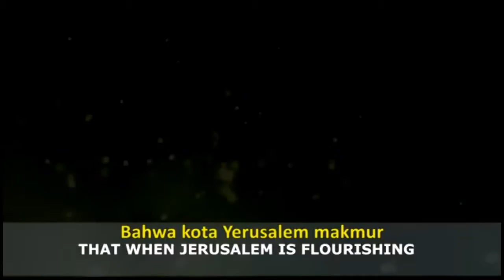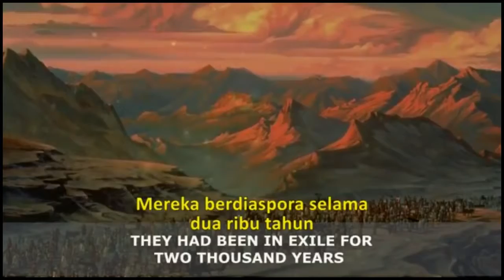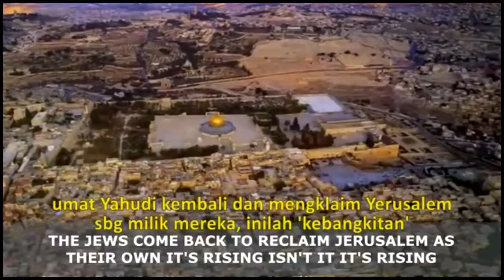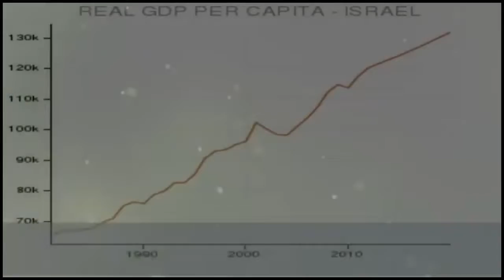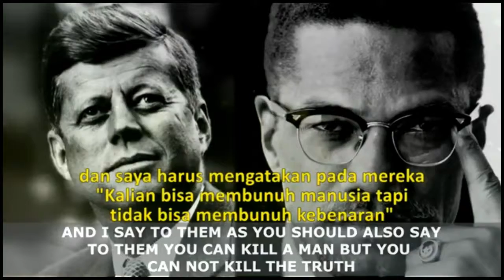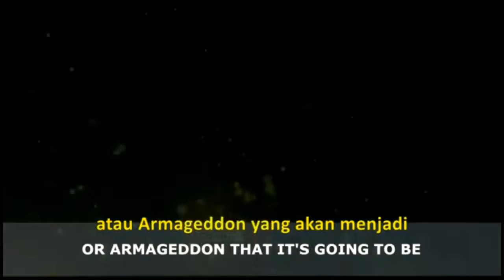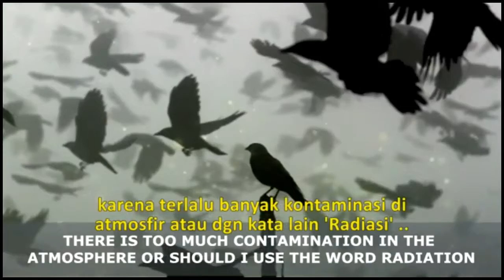ISLAMIC ESCHATOLOGY Series: KEBANGKITAN ISRAEL